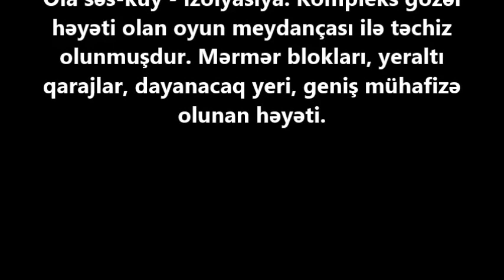Merkezde 7 otaqli 275kv.m. menzil YENI TIKILIDE SATILIR/Недвижимость в Баку / عقارات في باكو